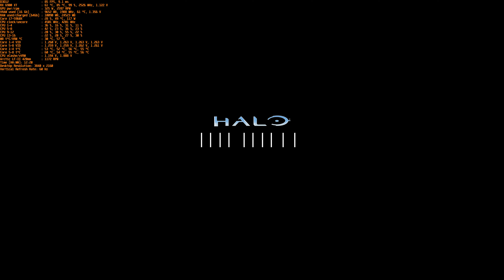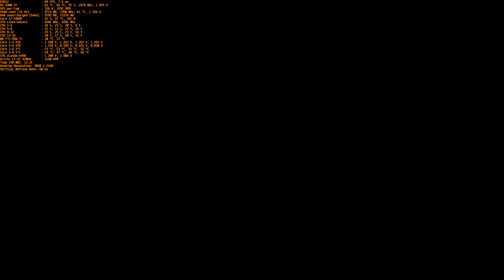Core i7 5960x@OC + RX 6900 XT | Halo Infinite full maxed out 4k